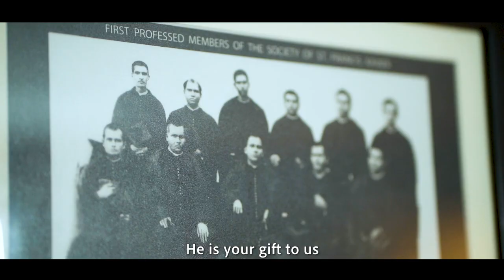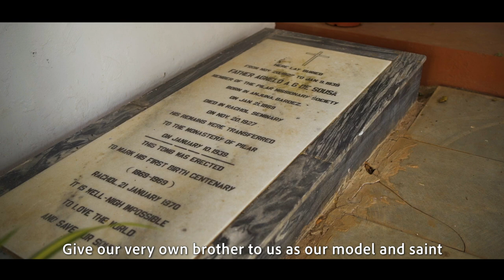New Konkani Song - Fr. Agnelo - Fr. Dominic Alvares | Feat. Lulu Fortes, Friz Love, Fr. Carson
FR. AGNELO, is a song on the life of Venerable Agnelo D'Souza, a saintly member of the Society of Pilar. Rev. Fr. Dominic Alvares, a renowned singer and composer and a member of the Society of Pilar, has penned the Lyrics and composed the music for the song. Joe Fernandes (JSF), based in London, has re-arranged the music for the song and theatre personality Michael Gracias has directed the song-video. The song is sung by Goa’s well known singers: Lulu Fortes, Friz Love and Fr. Carson Dourado  The song is an exciting international collaboration of musicians based in different parts of the world.  This year is the 93rd Death anniversary of Venerable Fr. Agnelo. He is an inspiration for everyone especially our Goans across the globe. The song is a loving tribute to Venerable Fr. Agnelo, the saintly member of the Society of Pilar and the son of the soil.

All copyrights belong to Pilar Media. Please do not download and share!